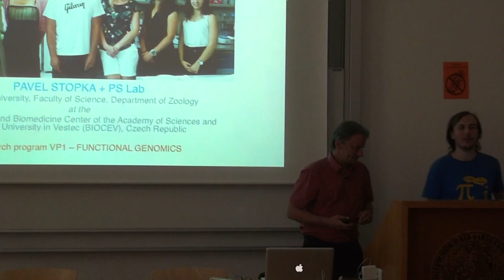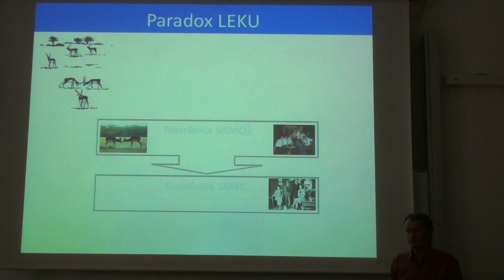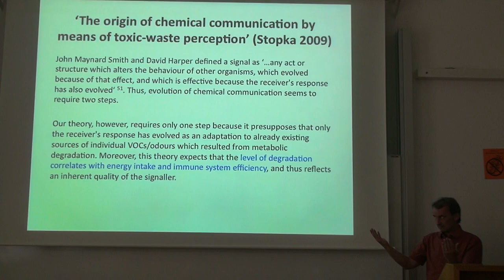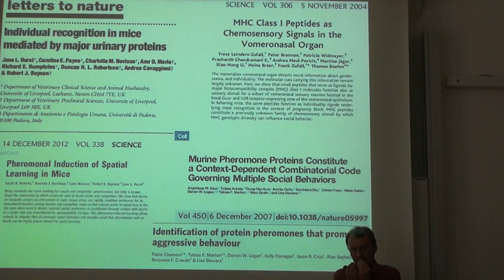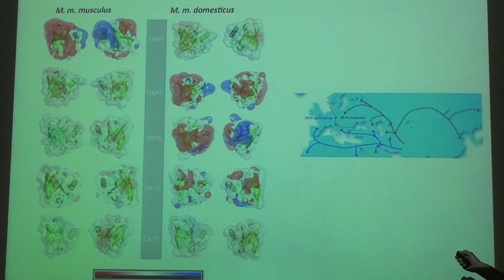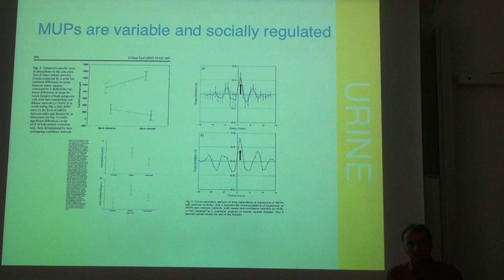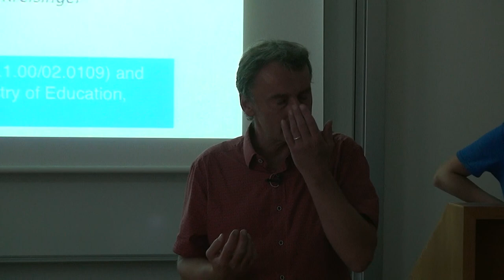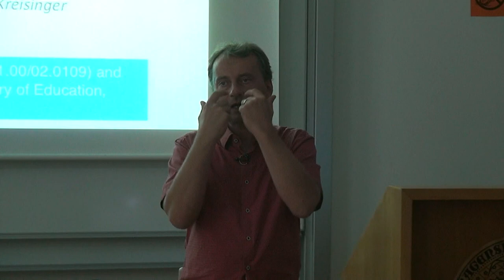Pavel Stopka - Co jsou feromony a kde se vyrábí (Pátečníci 22.6.2018)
Jsou feromony pouze signálem jejich nositele, nebo produktem symbiotických bakterií? Jak nahlíží na feromony současná věda a jak zapadá koncept feromonů do teorie sobeckého genu. Na příkladech naprosto nepříbuzných skupin živočichů se pokusím demonstrovat, že mezi mravencem a myší není v tomto ohledu příliš velký rozdíl. Nebo je?

Pavel Stopka (*1968) vystudoval Přírodovědeckou fakultu UK. Na katedře zoologie Přírodovědecké fakulty UK v Praze se zabývá behaviorální biologií.